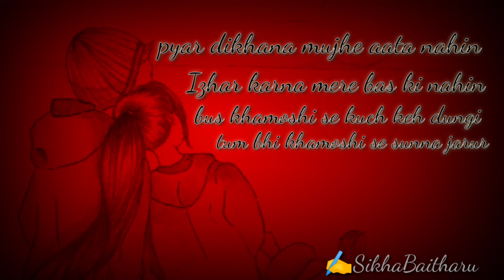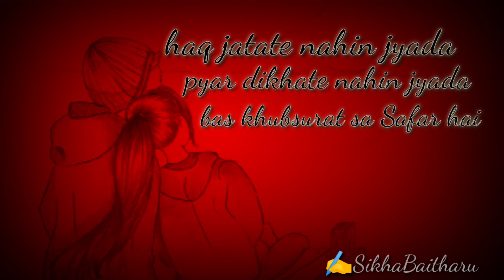Na main buri hun na tum itne achhe ho ✍️ written by @SIKHA ❤️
Writer ~ @Sikha_Baitharu
audio ~ @Sikha_ Baitharu
Music ~ @Rekha_ Baitharu
editer ~ @Rekha_Baitharu
special thanks to my dearest siso @rekhabaitharu❤️ who always supporting me 😊 and encourage me 😍and ofcourse you all guys who always view my video.
this is my second poem on YouTube 🤩 hope so u all like it👍